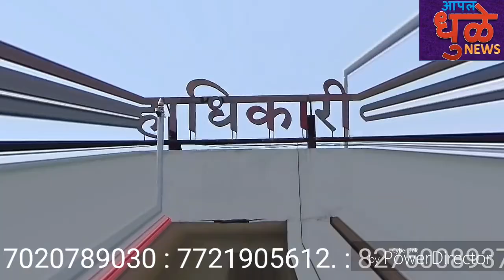शिक्षक समितीचा महामोर्चा 17/6/17 ला निघाला